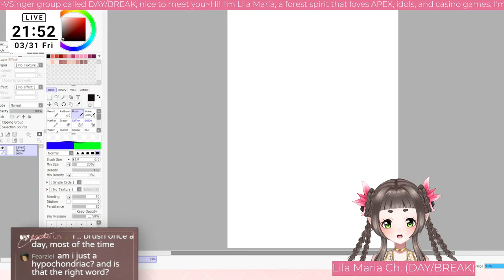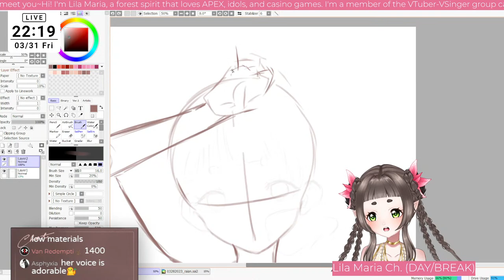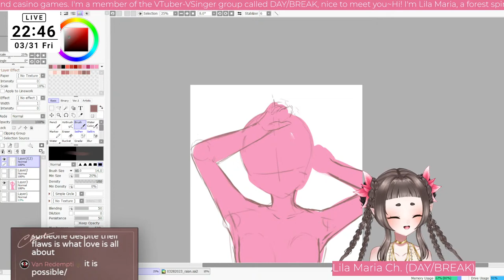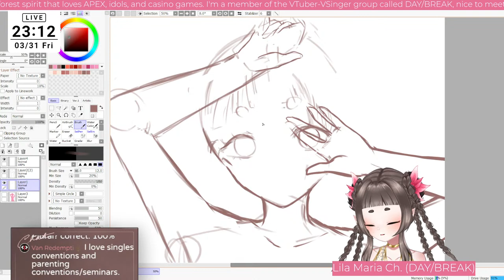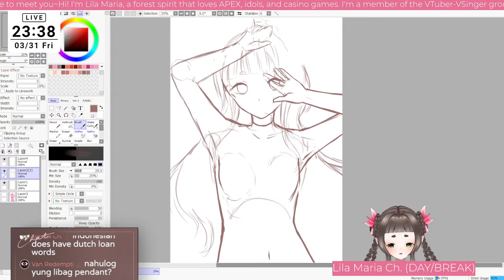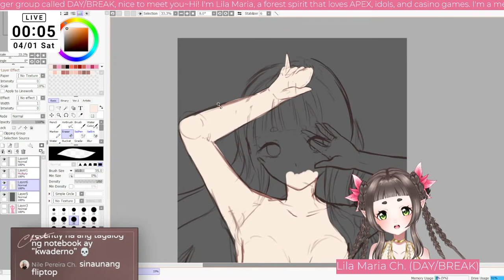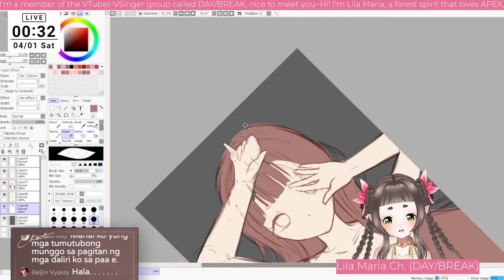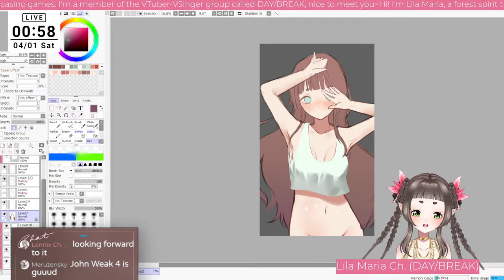drawing my own dakimakura art...?!🤢自分の抱き枕を作ります？！| DAY/BREAK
By sending donations, you agree that all donations and/or tips sent to the respective Streamlabs, Throne, and PayPal accounts are non-refundable and cannot be disputed.

A playful forest spirit living in the heart of the enchanted woods. Unlike most of her passive forest folk, keeping to themselves and refusing to meddle in outside affairs - Lila is ever curious about the world beyond the trees!

【DAY/BREAK Stream Rules】
Please follow the rules set below for the best stream experience.

※ Remember to be respectful to both the streamer and chat participants.
※ It is encouraged to keep your messages relevant to stream.
※ Please avoid providing personal information in the chat.
※ Holding personal conversations amongst other chat participants is also discouraged.
※ Do not mention other VTubers/streamers unless the talent themselves mention them first.
※ Ang mag-backseat without my permission ay kakatayin ko nang buhay at ibobotcha (Lila)

Moderative actions such as warnings, bans, and time-outs may be carried out to provide the best experience for both the audience and the talent.

【Credits】

Starting Screen BGM / Fuji Mitsuki
from ViSO: Virtual Sounds by UTALIVE